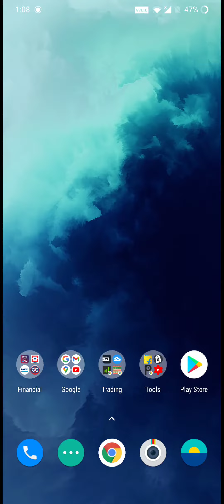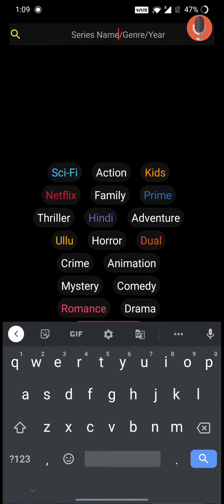LIVE IPL FREE || Free live Tv || how to watch free TV in mobile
LIVE IPL FREE || Watch live ipl free || how to watch free TV in mobile
All channels in one app
All series / Hollywood/bollywood movies in pikashow app